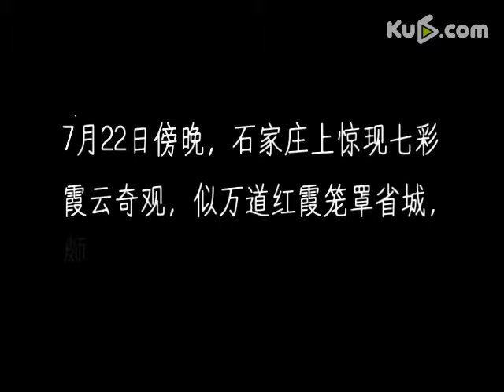[拍客]实拍7月22日石家庄上空七彩祥云奇观